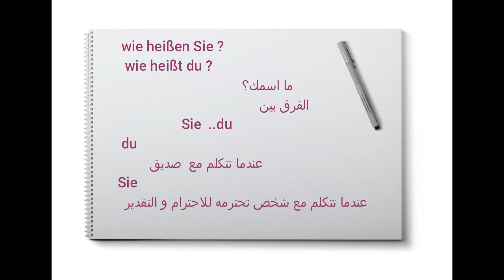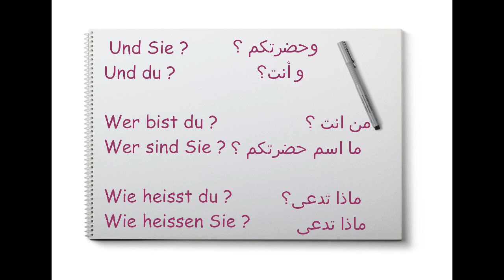Willkommen auf Deutsch - Lektion 1 - Erste Kontakte 3/1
Apprendre l'allemand
Deutsch lernen